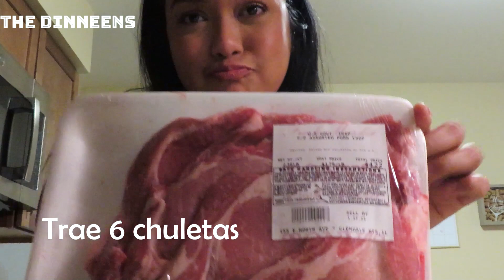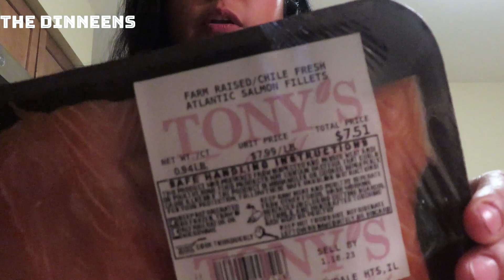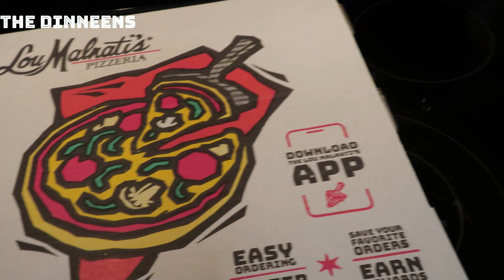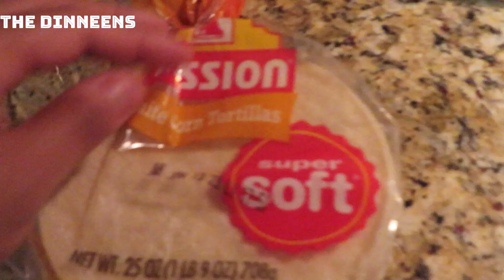NOS ROBARON EL MISS UNIVERSO?😵‍💫- PIZZA DEEP DISH ESTILO CHICAGO 🍕COMPRA DE CARNE PARA 1 SEMANA 🥩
Hola a TODOS, bienvenidos a nuestro canal de vlogs, espero que les guste el video y si asi es, no olvides darle LIKE, SUBSCRIBIRTE al canal y ACTIVAR la campanita de notificaciones para que no te pierdas ningun video de aqui en adelante.

EDITOR DE VIDEOS
Wondershare Filmora